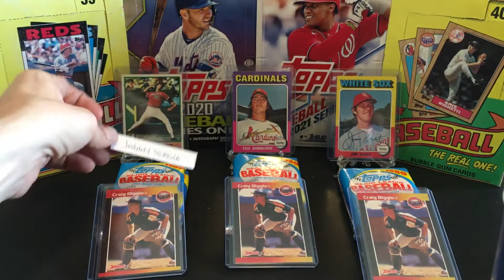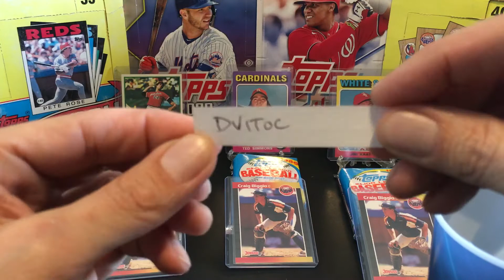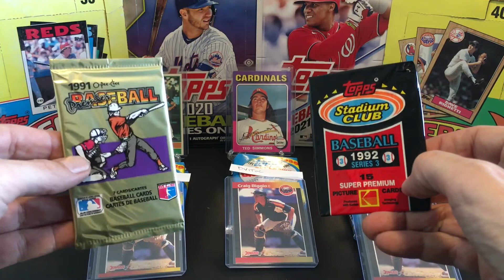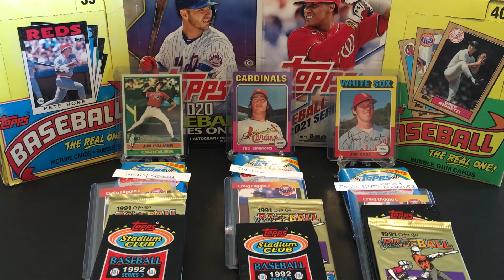200 Sub Giveaway Winners!!